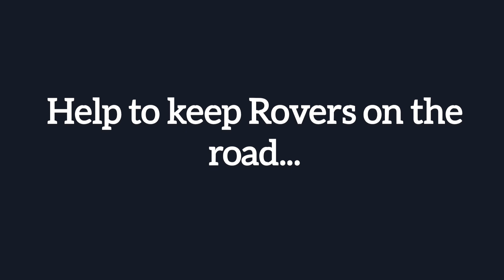Has anyone considered this to be the cause of the collapse of Rover?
I hope you like this video, it's taken me quite a lot consideration to get to this.